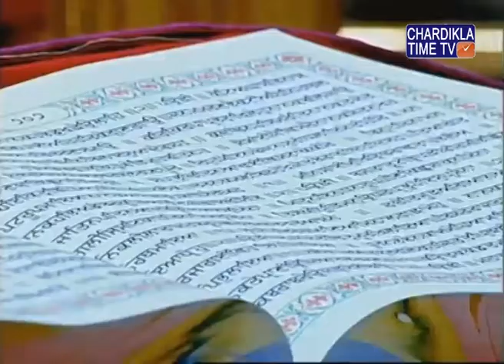Ardaas Hukamnama Gurudwara Bangla Sahib October 21, 2018